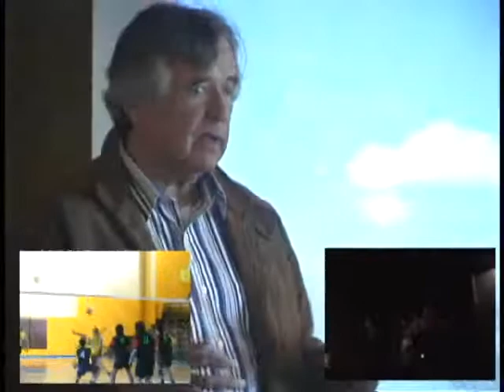Greenvic habilita containers como casas para trabajadores afectados por terremoto.wmv